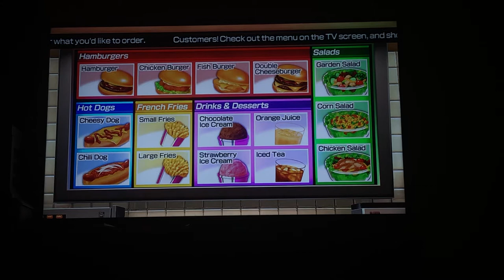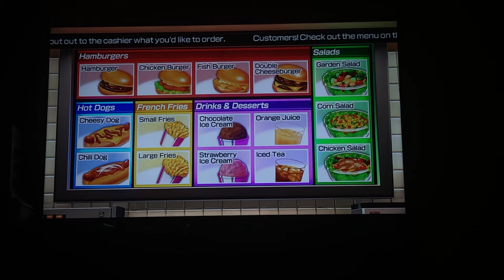Wii party u feed mii Mason Wrigley Jr Bagel Nicky the ruler and Eckleo